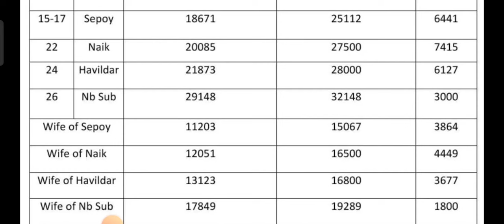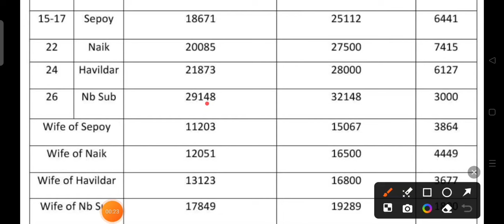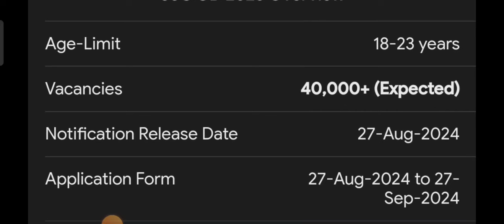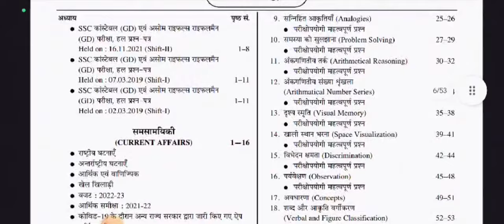SSC GD New Vacancy 2025 | SSC GD कांस्टेबल नई भर्ती 2025 | EXAM, APPLY, SYLLABUS,AGE ( ALL DETAILS)